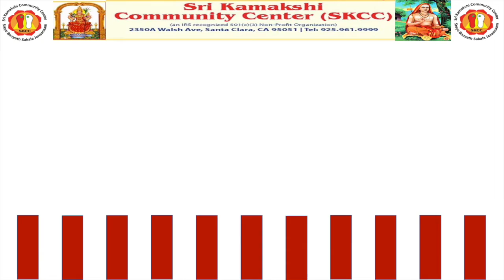VoiceOfGod (Deivathin Kural) READ-A-THON 2020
For Kids/Youth Aged 7 to 21.  to participate (Soft copy of the chapter to read will be provided by us)

Voice of God (Deivathin Kural) is a collection of speeches, discourses of Sri Sri Maha Periyava

“Mahaperiyava had told that Vidhya & Vinayam (Learning & Humility) are like the two eyes of youth”, this should be imbibed in youth’s mind

During this summer, SKCC invites all kids, youth & students (age 7–21) to read a chapter (in English) from the divine book, get enlightened by Jagadguru’s words and most importantly learn about our "Sanatana Dharma"